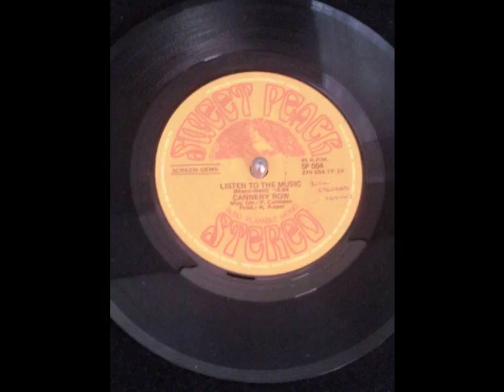Cannery Row Listen To The Music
Cannery Row was a band from Adelaide, South Australia which recorded one single on the Sweet Peach label in 1969.
This is the A side, written by Barry Mann & Cynthia Weill. At the time Australian acts frequently chose to release UK or US songs because they thought they would sell better. The B side, which I'm also uploading, was a great original written by the bassist Kevin Glancy.
The other members were Mark Anthony (vocals), Rick Harrison (guitar) who had spent some time in the Masters Apprentices & Dennis Bird (drums).